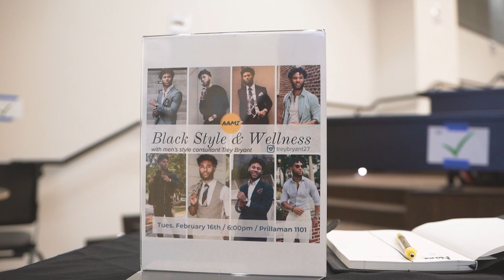I GAVE A PRESENTATION ON MENS FASHION AND LIFESTYLE | Trey Bryant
Hey what’s up guys! Hope your year has been off to a great start! In this video I wanted to share with guys that I got the opportunity to  give a presentation on Mens Fashion and Lifestyle at Kennesaw State University. This was my second time doing a speaking engagement there and I definitely enjoyed speaking to the young guys there about having confidence in their style!

FASHION VIDEOS

LIFESTYLE VIDEOS

On my Channel you will find videos about tailored suits , menswear , fitness , lifestyle , black mens hair/beard and little bit of my personal life.